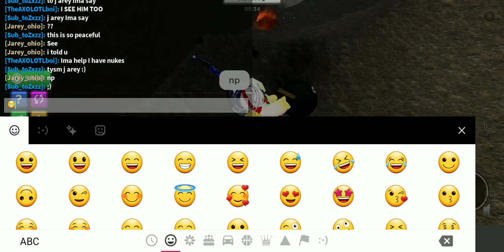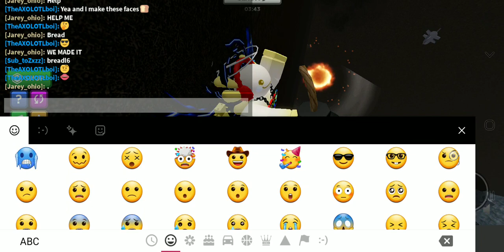WE MADE IT TO CHINA!!! roblox Dig to china